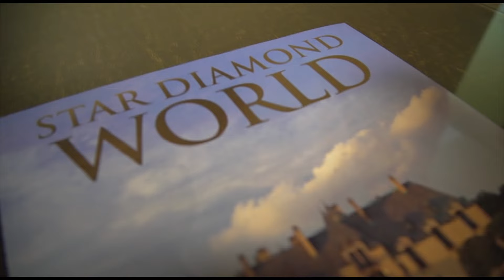Brittany and Yoni's Wedding Highlight